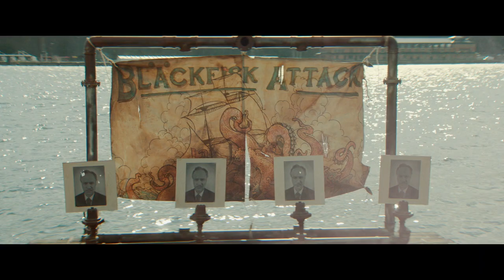FEUER & FLAMME Trailer (Deutsch)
JETZT AUF BLU-RAY, DVD UND DIGITAL ERHÄLTLICH!
Nur eine Straße trennt die beiden Vergnügungsparks der Schaustellerfamilien Lindgren und Nilsson, die mit hinterlistigen Tricks einen harten Konkurrenzkampf um die zahlende Kundschaft führen. Während die einen märchenhafte Unterhaltung bieten, locken die anderen das schaulustige Publikum mit Stripshows und billigem Bier. In dieser sonst so bunten Welt voller Magie und Attraktionen, wachsen auch Ninni und John, die Kinder der verfeindeten Familien, im Schatten der bitteren Rivalitätskämpfe auf. Erst als sie Jahre später erneut aufeinandertreffen, verlieben sie sich hoffnungslos ineinander. Ihre verbotene Liebe lässt die Familienkonflikte eskalieren und stellt ihre Beziehung und Loyalität auf eine harte Probe.